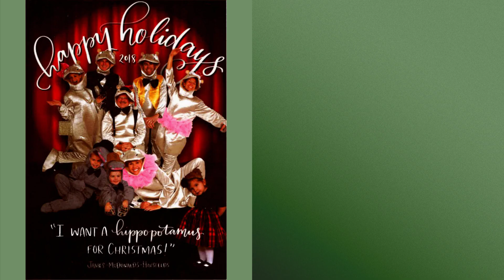FeelGoodFridays - The James Family in: "How to Dress for the Holidays"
For over 30 years, the family of our CEO/Owner, Keith James, has been delighting friends and colleagues the world over with their holiday cards. We compiled them all into a holly jolly video for you to enjoy. Season's Greetings!